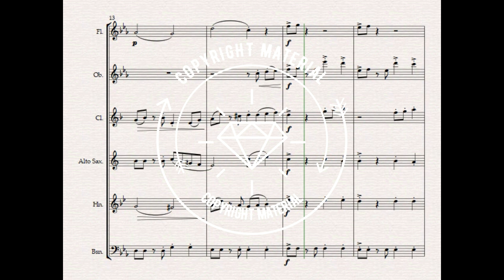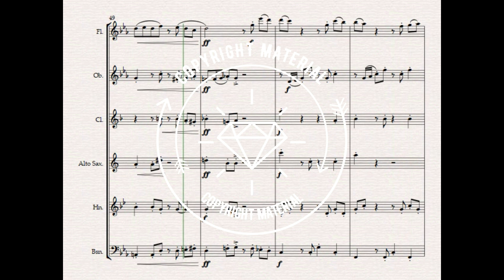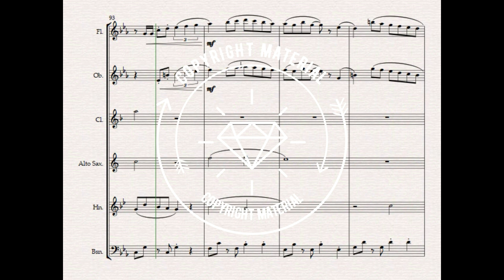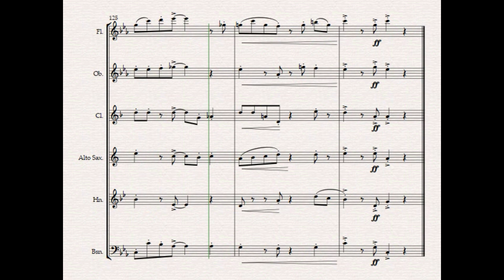"Jacaranda" Original Tango for Wind Sextet. Composed by Grant Horsley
Sheet Music Direct, Sheet Music Marketplace, Parts and Score, JW Pepper Musicnotes, or Score Exchange.

Jacaranda is a very tall tree with a purple bloom which is native to South America. This tree lines the streets of Buenos Aires which is considered by many to be the birthplace of the Argentinian Tango.

Scored for Flute, Oboe, Clarinet, Alto Sax, Horn and Bassoon, this original Tango has two main sections- a passionate and animated section to begin with which clearly states the rhythms associated with the Tango, followed by a contrasting more wistful romantic middle section, which has the Cuban Habanera elements present, from which a Tango is derived. Then the piece returns to the first section taking it to a conclusion

Jacaranda is in Concert C minor with the middle section in C major. The range is around two octaves and I have tried to keep all parts interesting with shared moments of melodic and rhythmic interest. It also has wide dynamic contrasts and heavy accents, along with legato and staccato phrasing, all of which are effectively used in this genre.

It is set to Intermediate level- it is 4 mins 40 in length and would make a lovely addition to any programme. On here there is the full score so you can assess suitability.